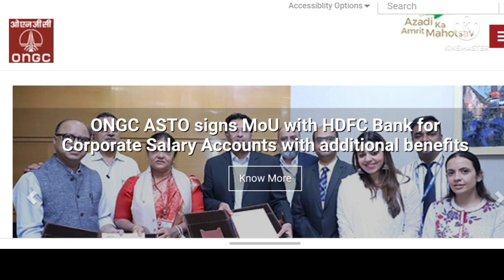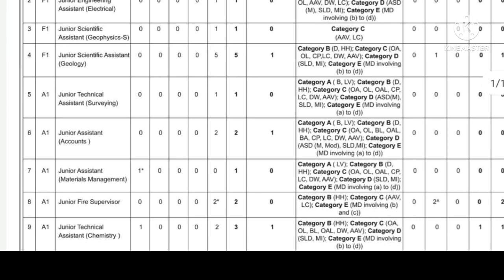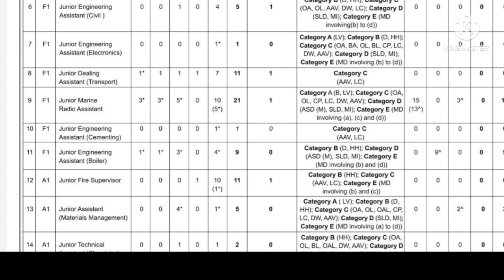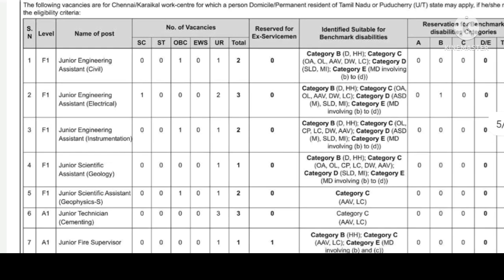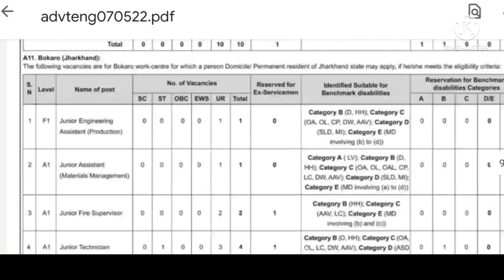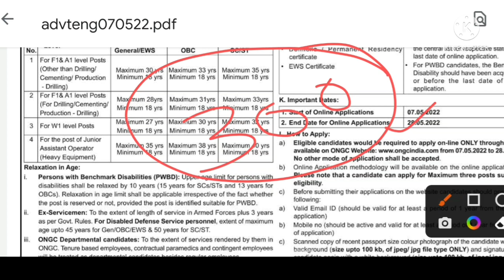ongc recruitment 2022 | ONGC তে নতুন কর্মী নিয়োগের বিজ্ঞপ্তি